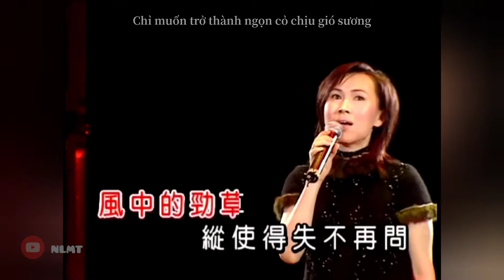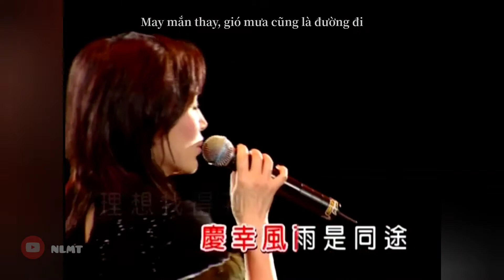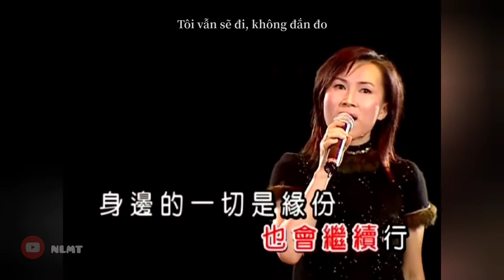[Vietsub] 疾風勁草/ Tật phong kính thảo | 陳秀雯 Trần Tú Văn (Live)